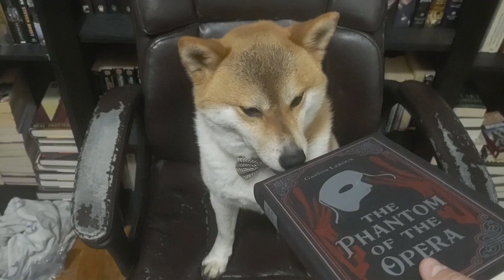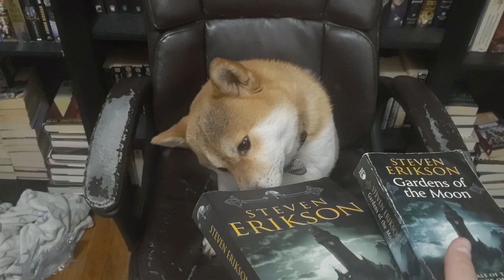From The Vault Mr Buttons Book Reviews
Been a bit under the weather this weekend and haven't had the motivation to film, so here's a blast from the past with an older video taken from the vault! Hope you enjoy!

Baby registry